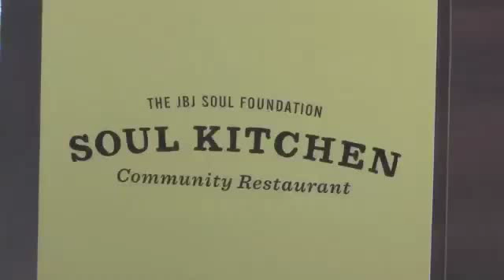JBJ Soul Kitchen Grand Opening